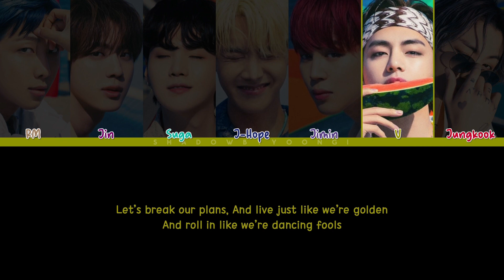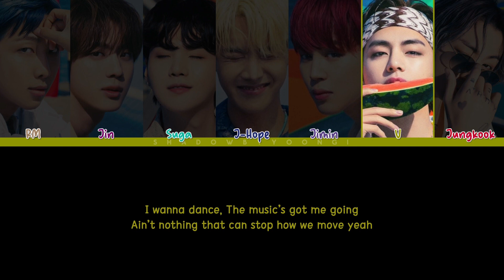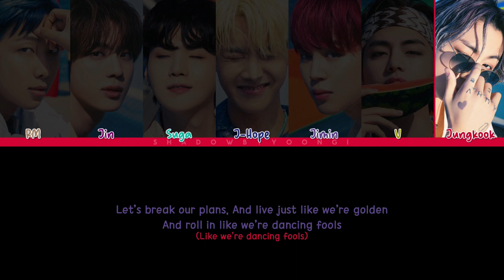BTS (방탄소년단) - 'PERMISSION TO DANCE' (R&B Remix) (Color Coded Lyrics) | ShadowByYoongi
Artist: BTS (방탄소년단)
Song: Permission To Dance (R&B Remix)
Album: Butter Album

bts
방탄소년단
shadowbyyoongi bts
shadowbyyoongi 방탄소년단
shadowbyyoongi permission to dance